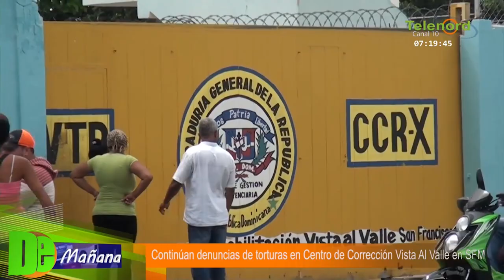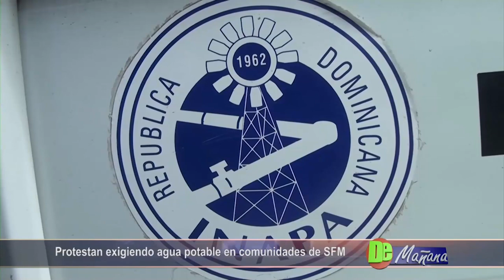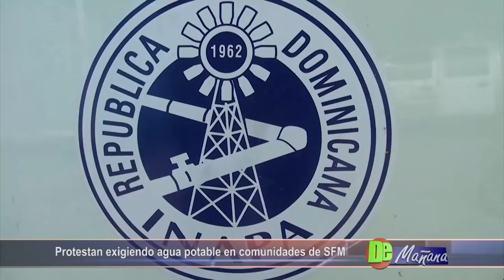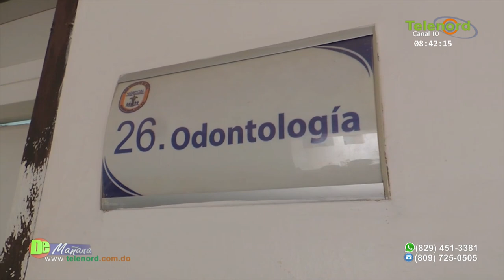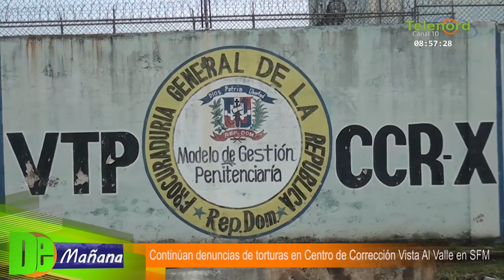De mañana 29 05 2019